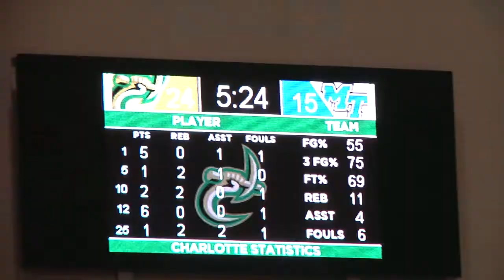Charlotte 49ers Men's Basketball vs. MTSU Game Highlights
Niners Win!